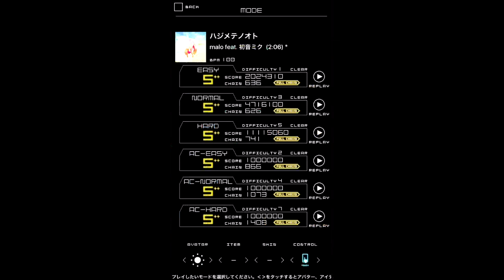GROOVE COASTER 2 ORIGINAL STYLE : ハジメテノオト (HARD) FULL CHAIN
【ハジメテノオト / malo feat. 初音ミク】
PLAYER ID : astrobchen 介面 : IPhone 6